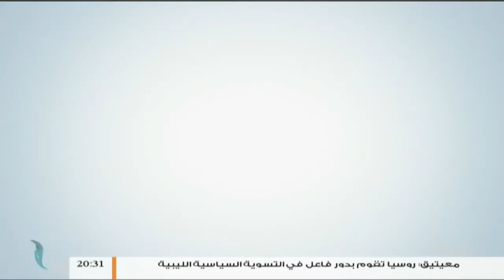حوار المساء | تقديم عبدالرحمن المنتصر | الربيع العربي وانحسار الثورة المضادة | 06 - 12 - 2017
الضيوف الحلقة :
د. فتحي الفاضلي | أستاذ جامعي وكاتب سياسي
د.حسن الدقي | أمين عام حزب الأمة الإماراتي

ــــــــــــــــــــــــــــــــــــــــــــــــــــــــــــــــــــــــــ
ــــــــــــــــــــــــــــــــــــــــــــــــــــــــــــــــــــــــــ
يمكنكم تحميل تطبيقنا TANASUH TV على الهواتف الذكية: